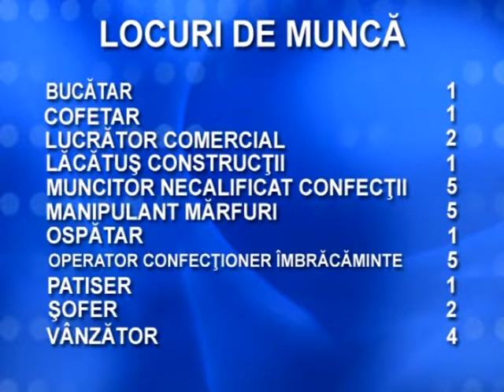LOCURI DE MUNCA